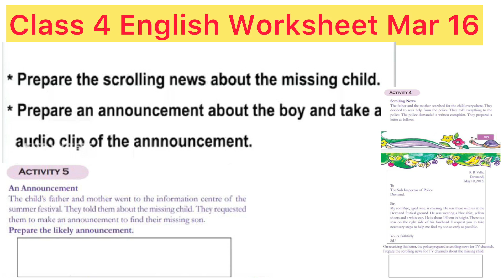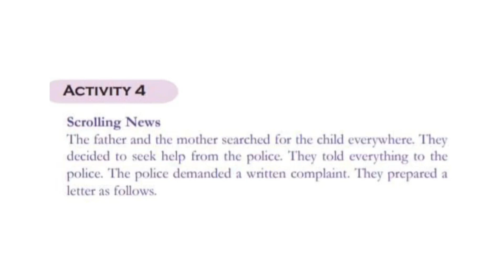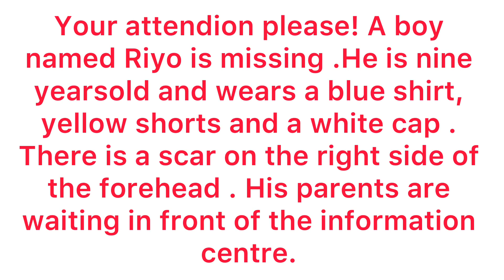Class 4 English Worksheet Mar 16/4 th std english worksheet 16/3/21/Announcement/Scrolling News